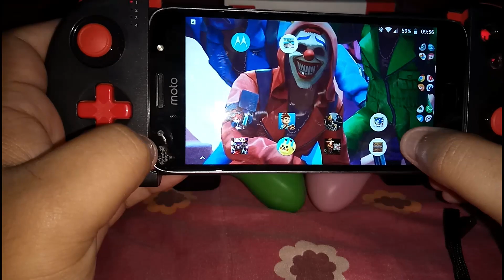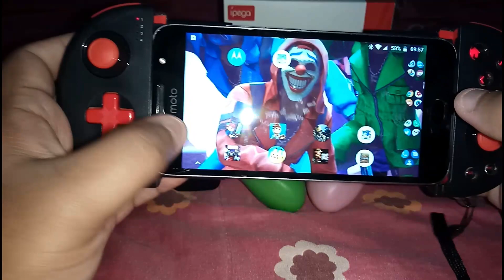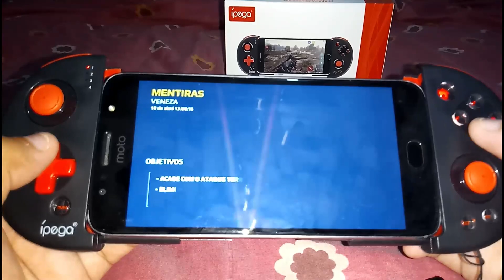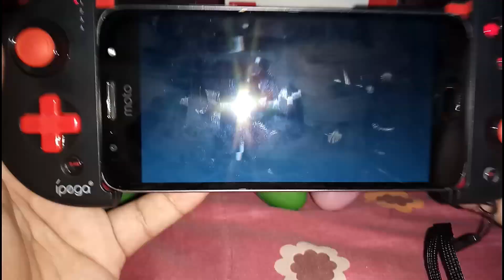MEU CELULAR ANDROID VIROU UM NINTENDO SWITCH COM ESSE CONTROLE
TRANSFORMEI MEU CELULAR ANDROID EM UM SWITCH COM APENAS 100 REAIS DE INVESTIMENTO.

CANAIS PARCEIROS